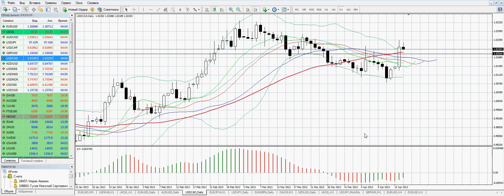Утренняя аналитика от AForex за 5 минут.